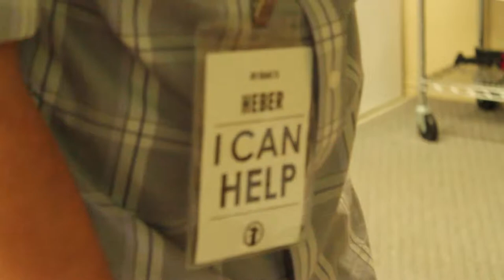Heber Garcia Video Testimony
Sharing with Foothill Church what God has done in the life of Heber Garcia.